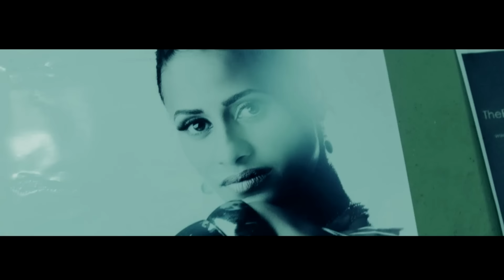Moti Ice - ChuChuChu {Extended}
ChuChuChu is a song dedicated so anyone who has always wished to meet with a celebrity woman that inspired them in life.